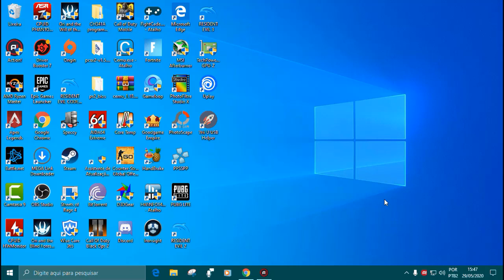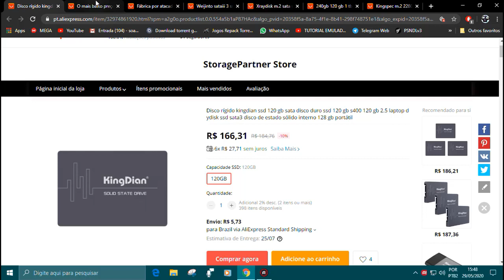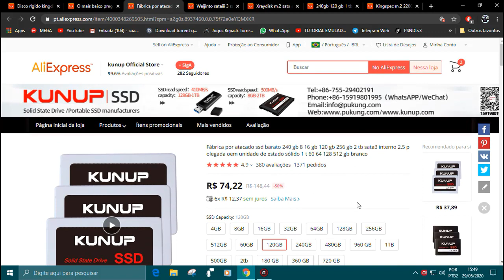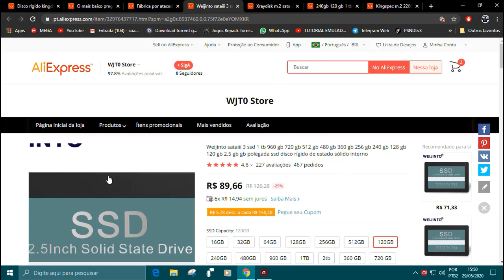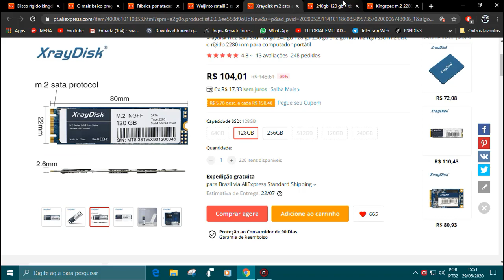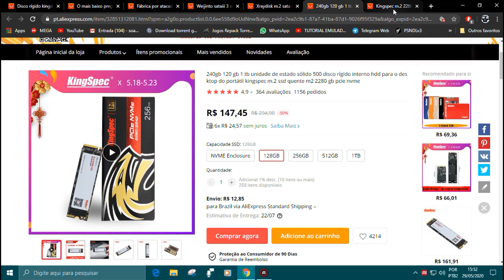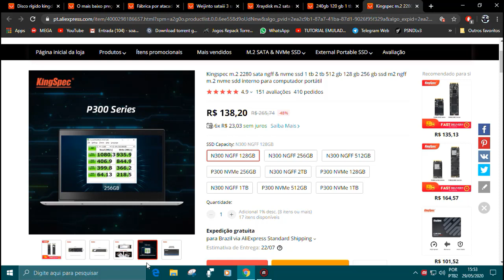ssds Sata e M2 Baratinhos No AliExpress.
Agencia 3113
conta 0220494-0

MEU PC

PROCESSADOR ATHLON 200GE VERSÃO ENG OC 3.9 GHZ
PLACA MÃE BIOSTAR B350 BTC
MEMORIA RAM KINGSTON 8 GIGAS FREQUENCIA 2666MHZ

ssds sata

ssd kingdian

ssd goldenfir

ssd kunup

ssd Weijinto

ssds M2

ssd Xraydisk

ssd kingspec

ssd Kingspec 2 Modelos